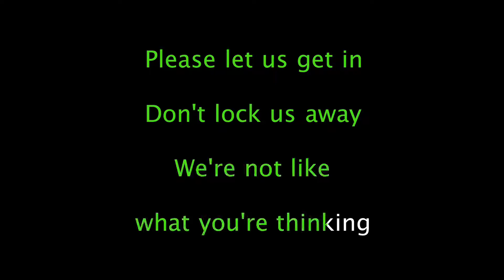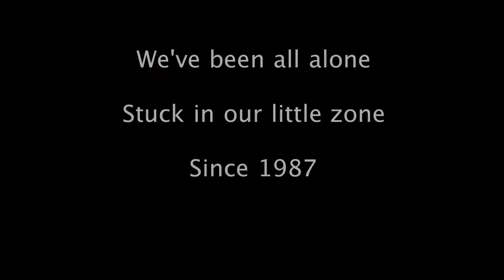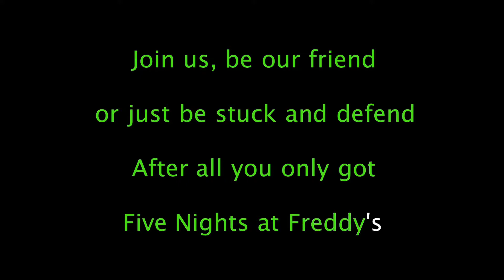Fnaf 1 song but you are not singing.....basically